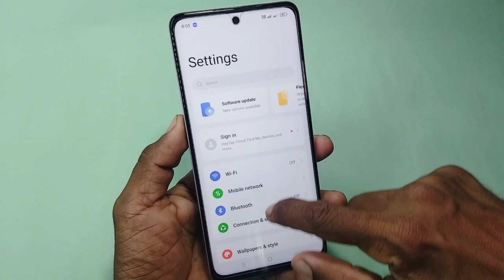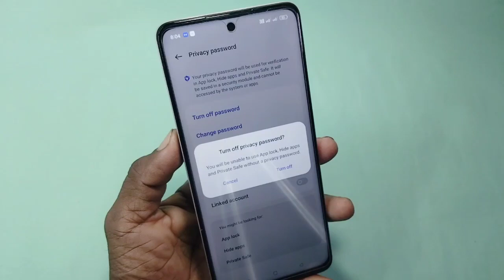realme narzo 60x me app lock kaise hataye | how to remove app lock narzo 60x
doston aaj ke is video mein humne aapko bataya ki realme narzo 60 x me app hide ka lock kaise hataye ya app lock ka lock kaise lagaye